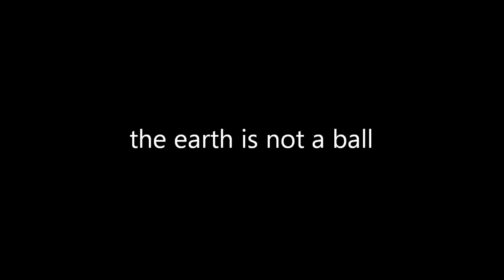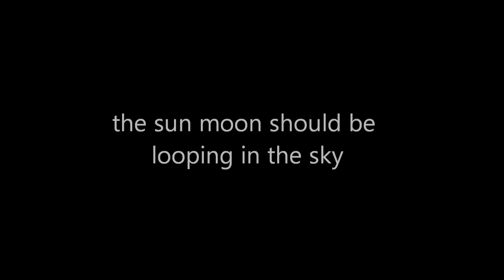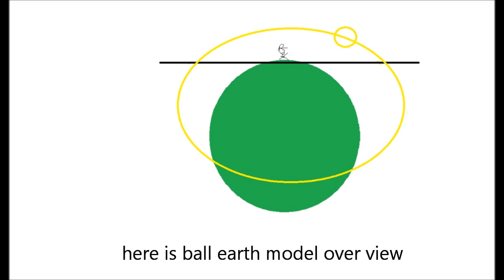the ball earth debate is over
the debate is over... go cry on somebody else's shoulder...